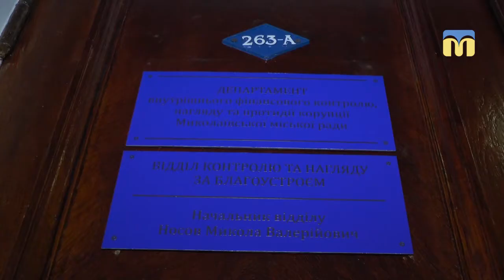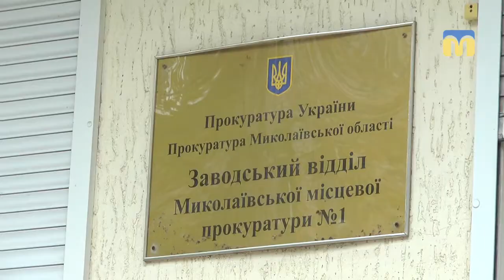Чоловіків, яких підозрюються у вимаганні неправомірної вигоди, відпустили під заставу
Заступника начальника відділу контролю та нагляду за благоустроєм Департаменту внутрішнього фінансового контролю, нагляду та протидії корупції Миколаївської міськради Миколу Носова та його посередника, яких підозрюються у вимаганні неправомірної вигоди, відпустили під заставу. Про це розповів заступник керівника Миколаївської місцевої прокуратури № 1 Віктор Цибулькін.
Оператор: Ігор Чорний, Артем Белібов